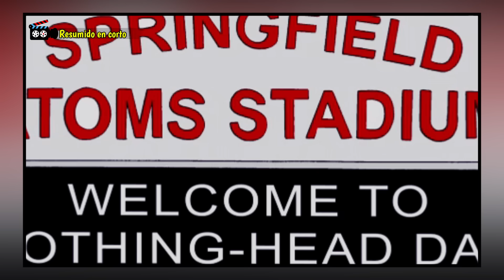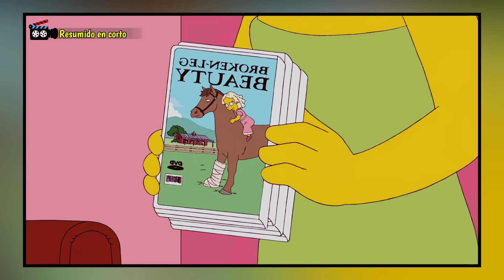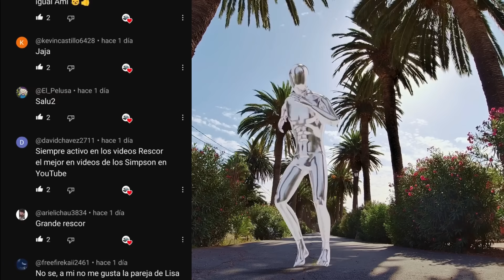Los Simpson: BART EL TERROR DE HOMERO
Una mala crianza ha convertido a un hombre en un severo padre, así que se someterá a una terapia que cambiará su vida, influyéndole gran  temor a su propio hijo, quien no dudará en aprovecharse de esto, y lo hará sufrir de las maneras más crueles posibles.